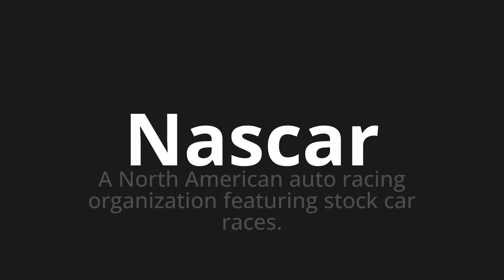How to pronounce Nascar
Master the Pronunciation of 'Nascar' - which means : A North American auto racing organization featuring stock car races. 📝 with @PPrononciation 🎓🗣️ - [Your Guide to English]